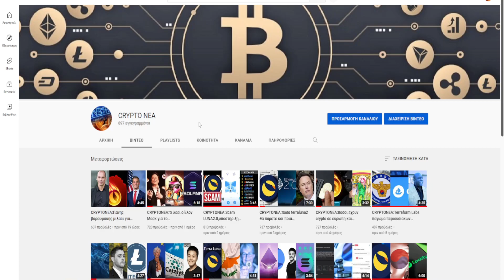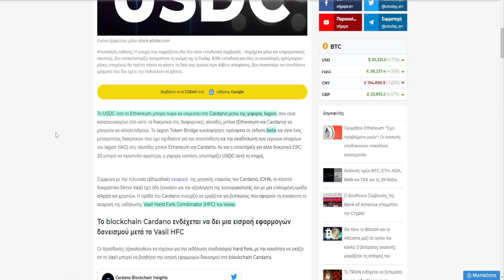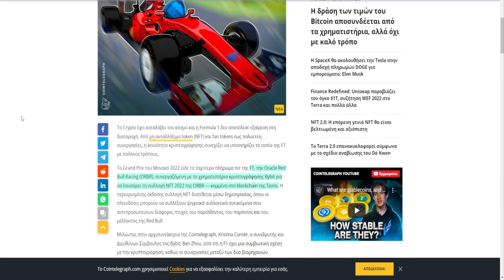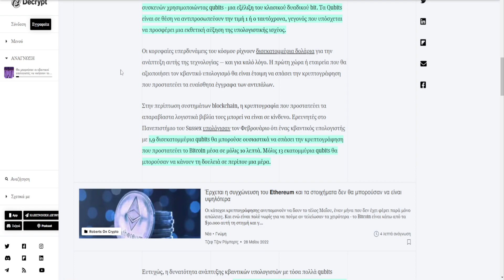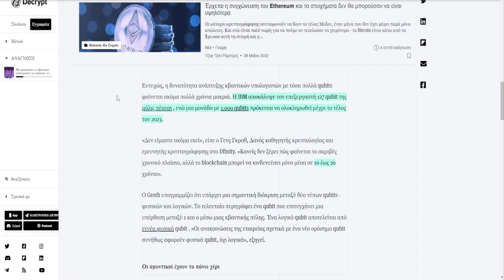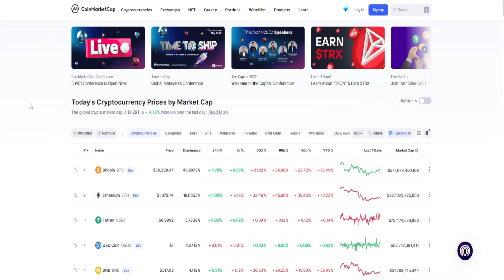CRYPTOΝΕΑ:μπορουν να καταστρεψουν οι κβαντικοί υπολογιστές τοBitcoin?,cardano "κλεβει" απο ETH,F1NFT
ΠΗΓΕΣ

Binance Referral

Η λιστα με τα crypto που ζητηθηκε απο την κοινοτητα και φυσικα δεν αποτελη επενδυτικη συμβουλη μονο επενδυτικη γνωμη και θα ανανεωνεται διαρκως.επισης η CRYPTO ΝΕΑ ενδέχεται να έχει μια οικονομική επένδυση με τα κρυπτονομίσματα στην λιστα αλλα αυτο δεν ειναι απαραιτητο